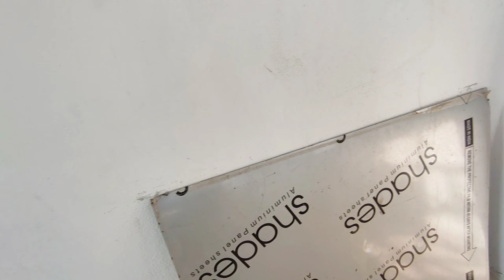रामेछापको View tower 🗼♥️भालुखुप